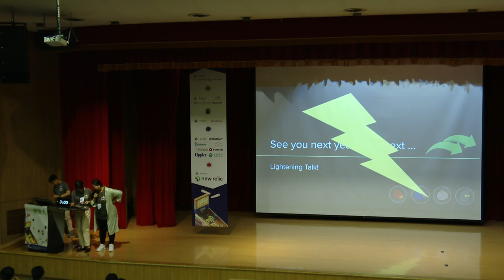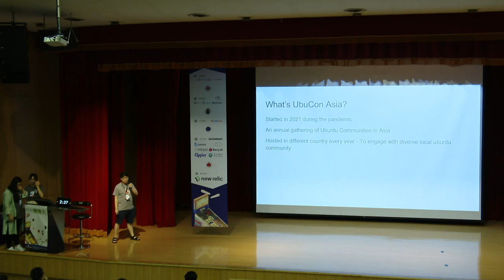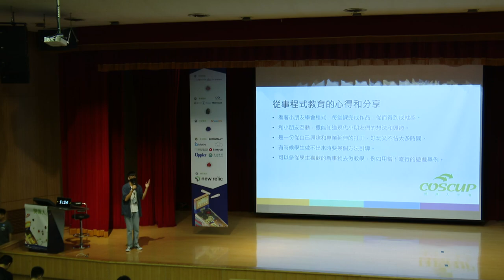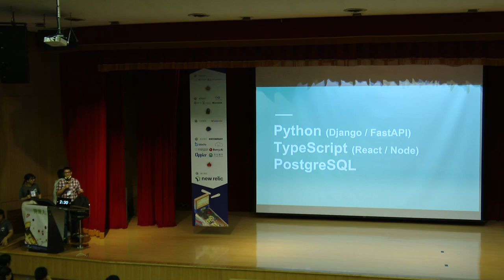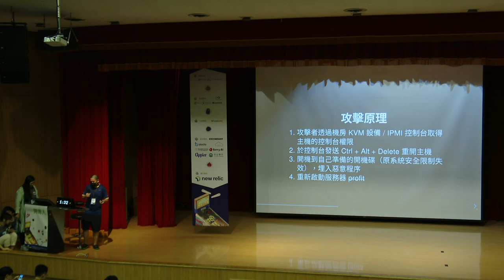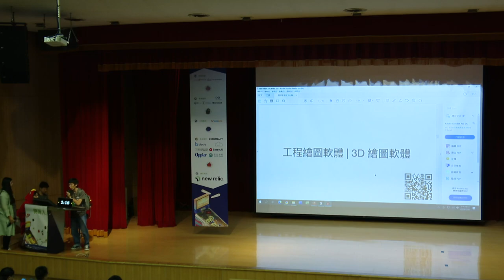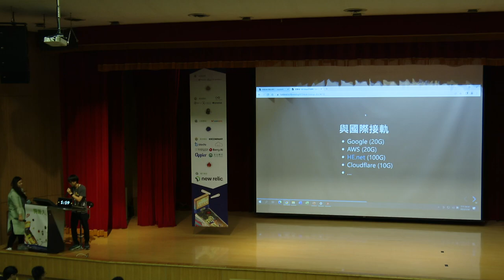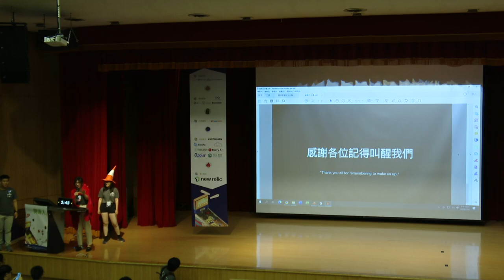⚡Lightning talk／閃電秀⚡